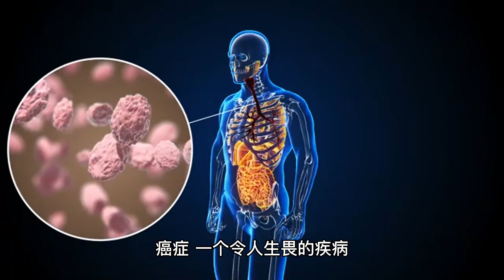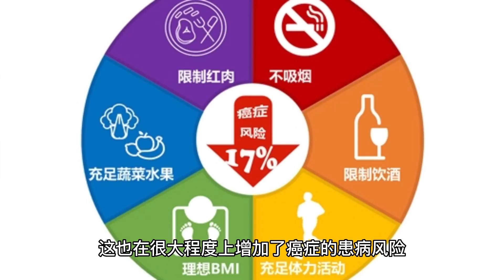癌细胞“最怕”它们，日常换着吃，抗菌消炎，提高免疫力